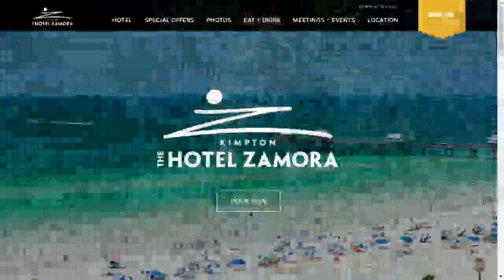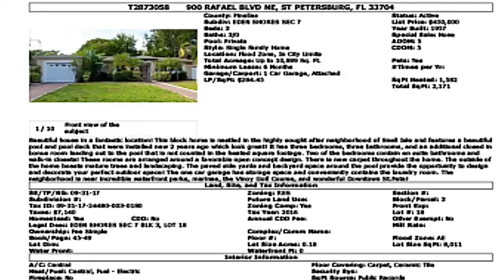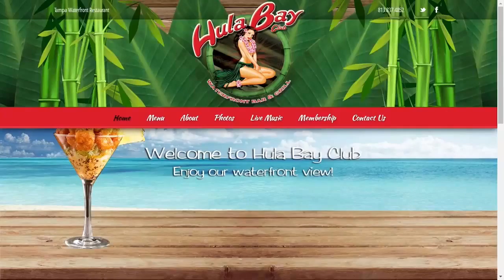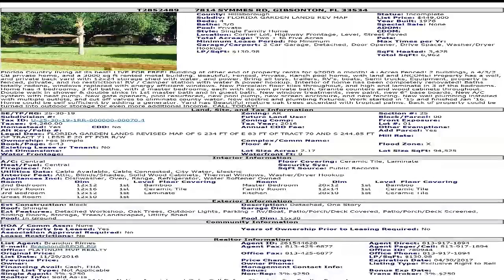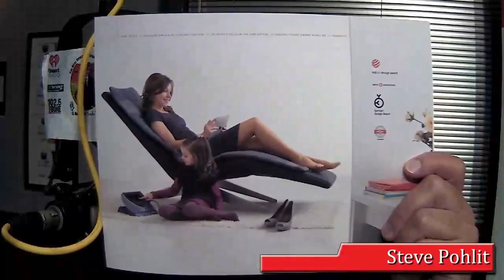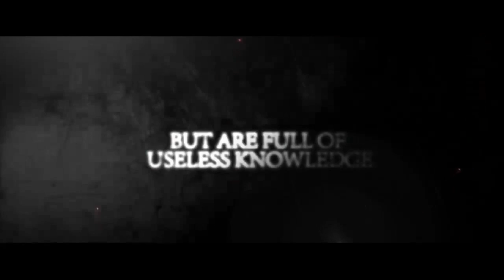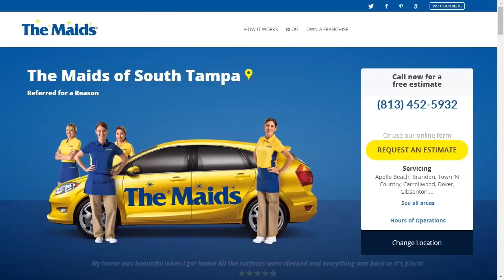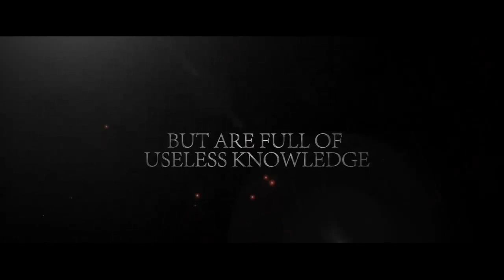Dr Jenny on the Consumer Quarterback Show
The Consumer Quarterback Show with Dr. Jenny Wilkins, Steve Pohlit and Jayne Hyduk 4/6/2017